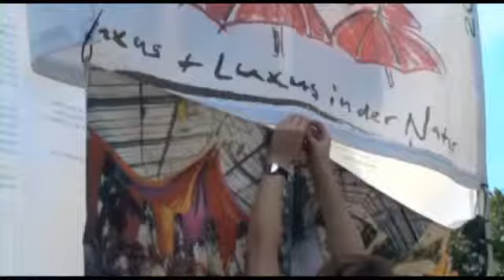Streetlife-Festival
Seit dem Jahr 2000 informiert das Streetlife-Festival anlässlich des europaweiten auto-freien Tages in München auf der Ludwig- und Leopoldstraße in entspannter Atmosphäre über nachhaltige Mobilitätsformen und alternative Nutzungsmöglichkeiten des öffentlichen Raums.

Mit rund 500.000 Besucherinnen und Besuchern pro Jahr ist das Festival eine der am besten besuchten Veranstaltungen in München.